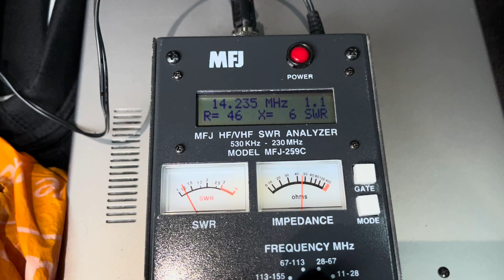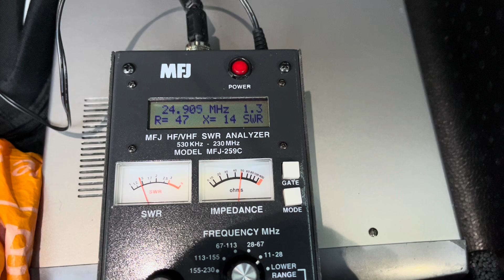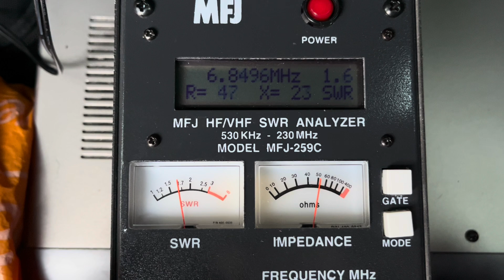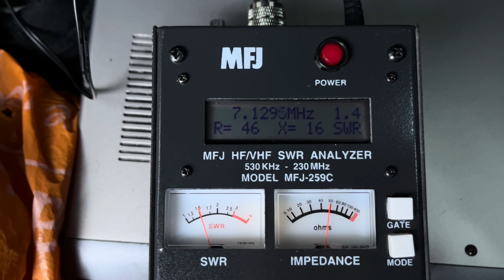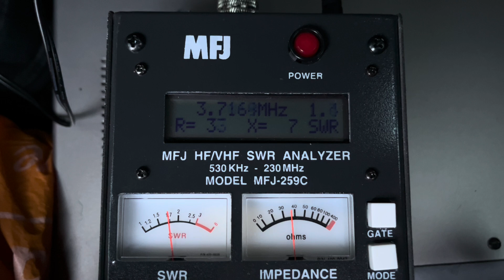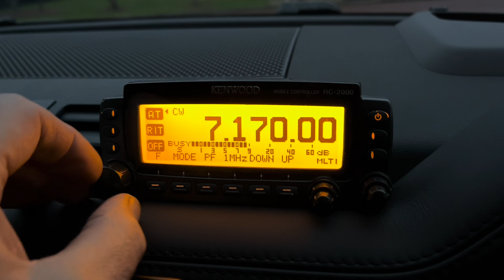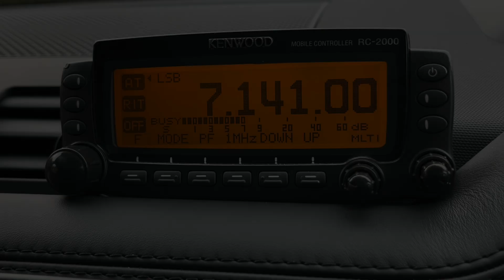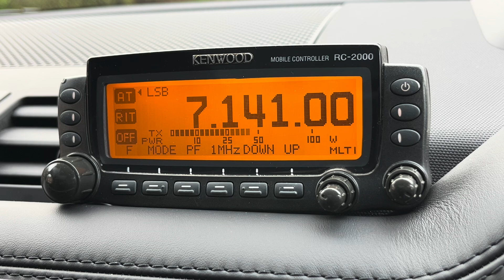Tuning & Testing HF Mobile Antennas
The third in my series of videos showing the development of my new all-band (HF, VHF, UHF) mobile setup. In this episode I install, tune and test ampro whips for various amateur bands.

This is one of many amateur/ham radio related videos on my channel. Please feel free to browse 👀, like 👍🏻 and subscribe (it's free!), remembering to hit the bell 🔔 so you’re notified of new videos as soon as they're published and you don't miss out.

Thanks.

Ian.